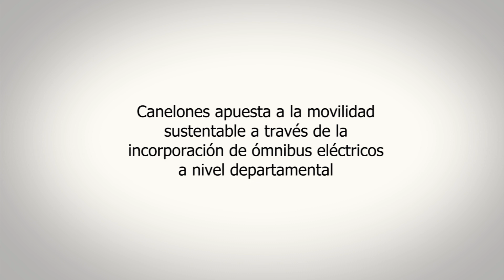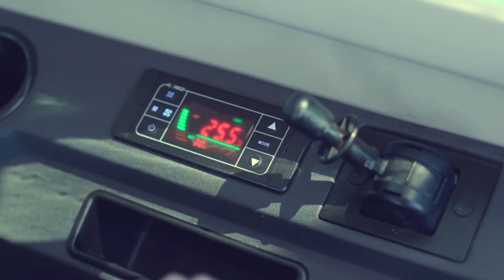Canelones apuesta a movilidad sustentable a través de la incorporación de ómnibus eléctricos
La empresa Compañía de Ómnibus del Este (CodelEste) incorporó a su flota el tercer ómnibus 100 % eléctrico diseñado para el transporte de pasajeros que recorrerá el departamento de Canelones.

El Intendente Yamandú Orsi reafirmó el apoyo a este tipo de iniciativas., Sostuvo que “es una apuesta muy fuerte” la que realiza la empresa ya que estos coches tienen un costo más elevado que los tradicionales. Destacó que “la actitud y la disposición de ir hacia un nuevo formato son de esos pasos que no podemos obligar a que las empresas den” pero convierten en un tema de responsabilidad.

El Gobierno de Canelones, conjuntamente con el Gobierno Nacional, viene desarrollando políticas públicas en lo que refiere a matriz energética y movilidad sostenible. En este sentido, se pretende consolidar un sistema de transporte público departamental de calidad y acorde a las nuevas realidades, con mayores compromisos y desafíos, además de avanzar en la mejora de los servicios y atender los requerimientos de la accesibilidad universal.

Eficiencia energética

El Director General de Tránsito y Transporte del Gobierno de Canelones, Marcelo Metediera, señaló que Uruguay desde hace varios años viene realizando un cambio en la matriz energética. “Hoy arriba del 95 % de la energía que se genera en el país es sobre la base de fuentes renovables y eso nos ha permitido el cambio de un vehículo convencional a otros 100% eléctricos”, subrayó.

Por su parte, el Presidente de CodelEste, Guillermo Caraballo, dijo que se está trabajando en un proceso de integración de la nueva tecnología aplicada al transporte, “Canelones cuenta con una empresa que trata de ser lo más eficiente en lo que hace a la emisión de CO2 y con respecto al cuidado del medio ambiente”.

Las unidades fueron fabricadas por la empresa china Ankai Automobile, que se encuentra presente en más de 40 países. Estos vehículos son 10 veces más eficientes, no producen contaminación sonora ni dióxido de carbono (CO2). Por lo tanto, son más amigables con el medio ambiente y permiten reducir costos de funcionamiento y mantenimiento.

Proyecto de alcance nacional

La incorporación de esta flota se realiza en el marco de MOVÉS, un proyecto de alcance nacional que cuenta con apoyo internacional y busca promover una transición efectiva hacia una movilidad eficiente, inclusiva y de bajas emisiones en Uruguay. Busca favorecer el acceso a vehículos eléctricos y el cambio cultural en instituciones, empresas y personas en general.

Así lo manifestaron jerarcas del Gobierno Nacional en diálogo con la Secretaría de Comunicaciones. El Ministro de Industria, Energía y Minería, Omar Paganini, comentó que “en ese contexto [MOVÉS] se desarrolló el proyecto de incorporar buses eléctricos a la flota de transporte público en Montevideo, y ahora también en Canelones y en el interior”.

En tanto, el Ministro de Ambiente, Adrián Peña, explicó que como país se han asumido compromisos con respecto a las emisiones de CO2. “Toda la transformación que tenga que ver con disminuir la cantidad de emisiones y con el proceso de adaptación al cambio climático es muy importante”, afirmó el Ministro.

Por su parte, el Ministro de Transporte y Obras Públicas, Luis Alberto Heber, adelantó que “se está coordinando con emprendimientos a nivel privado para que estén alineados con las políticas públicas como el cambio de la matriz energética que genera la movilidad”.